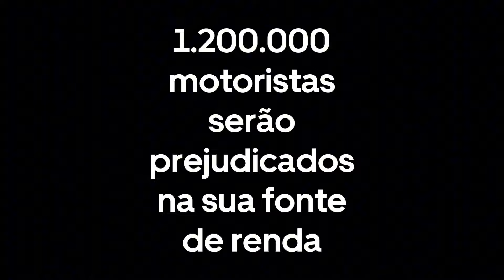❌ Diga NÃO ao PLP 12/2024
Seja parte da mudança, faça sua voz ser ouvida.

📢👉🏼 Acesse e assine o abaixo-assinado.